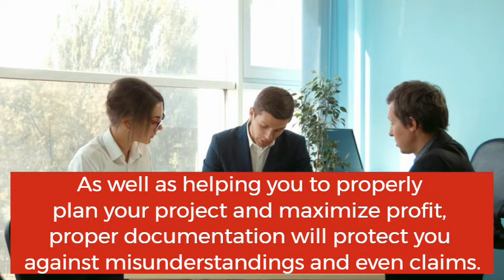Career in project documentation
Start your Career With College of contract management.
✔️ Free Live Online Consultant Service